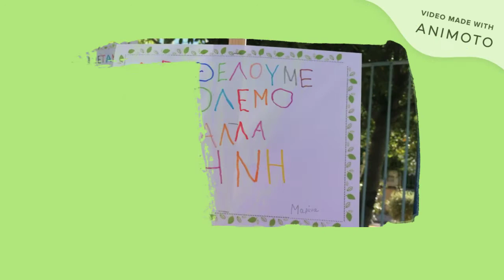Η φωνή μας ν ακουστεί